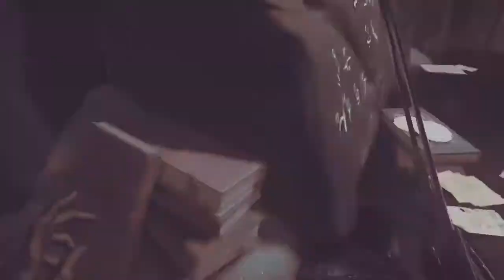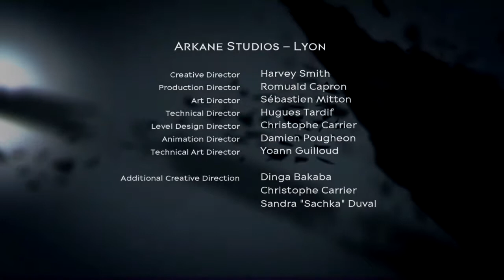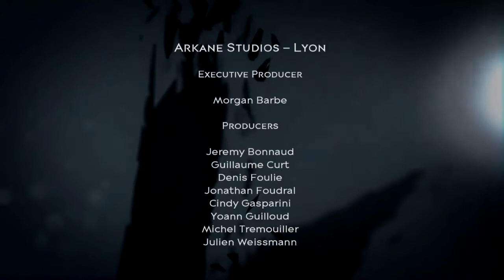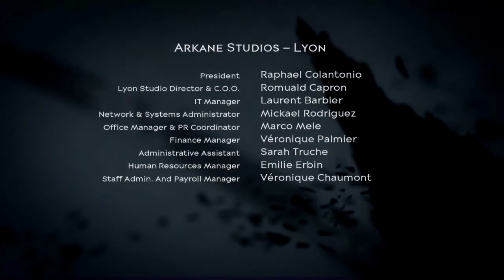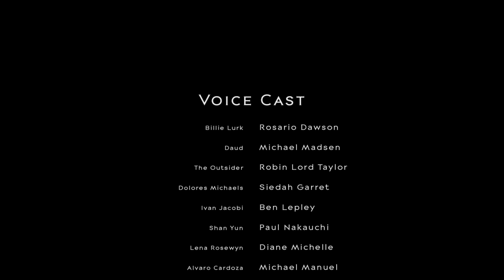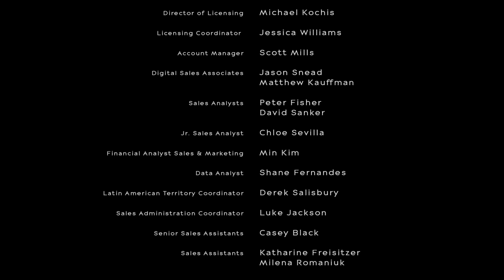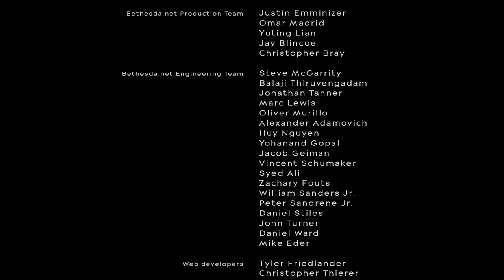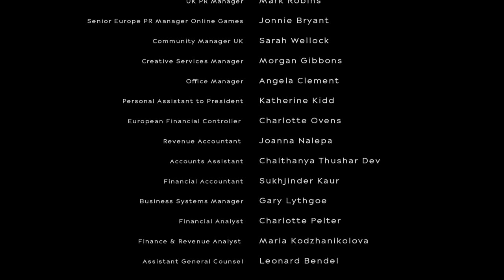A Touch Of The Void (Dishonored: Death of The Outsider part 12/ending)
Alrighty people, this is the end, we decide the fate of the Outsider.